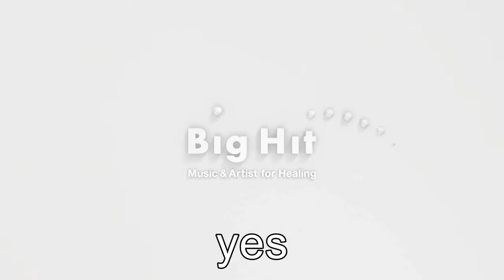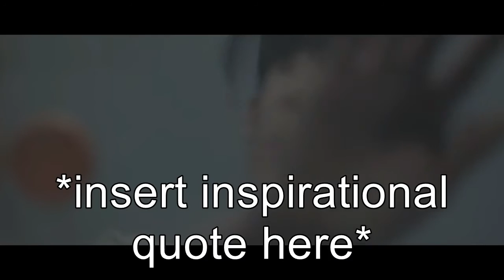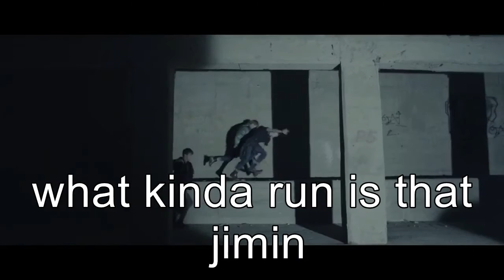BTS- I NEED U (RANDOM EDITION)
wot

it would have happened sooner or later

once again